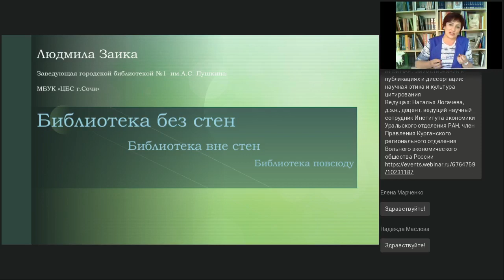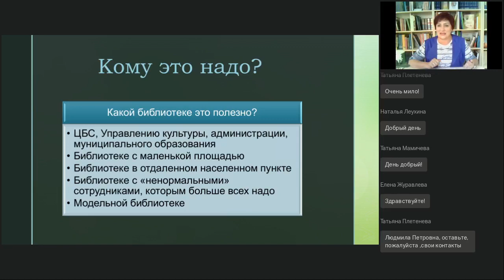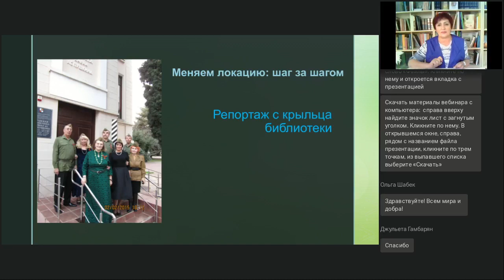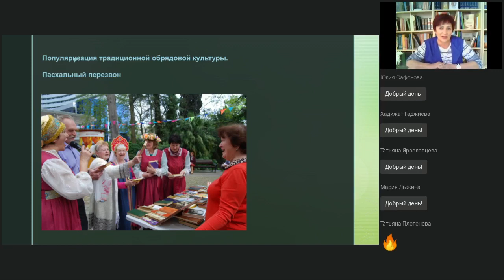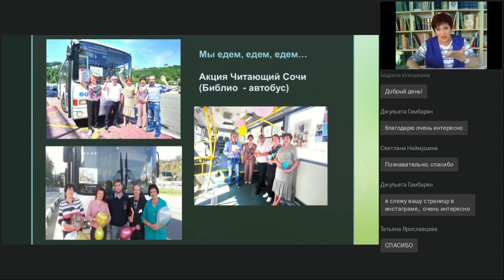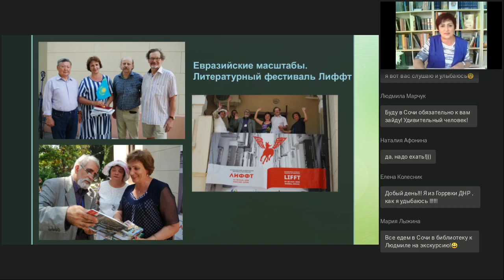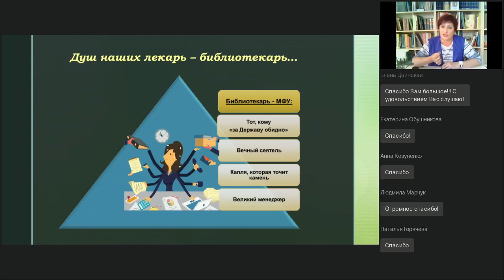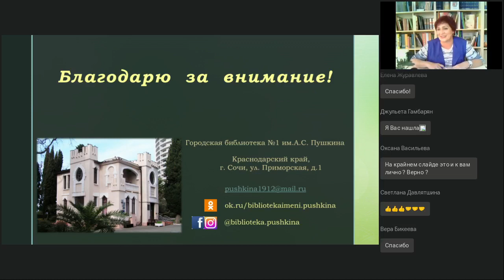Библиотека без стен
Вебинар
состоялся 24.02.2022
Ведущая вебинара:
Людмила Заика, заведующая городской библиотекой №1 г.Сочи, неоднократный дипломант краевых и всероссийских конкурсов

Как маленькой библиотеке с большими амбициями расширить библиотечное пространство до международных масштабов. Методы, формы, инструменты для достижения цели. Советы бывалого библиотекаря из профессиональной копилки.